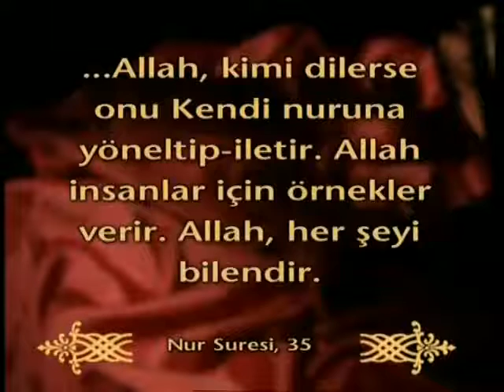Kuran mucizeleri: Ateşsiz yanma